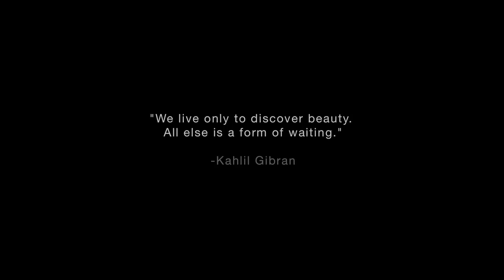Kenza Fourati | Beauty